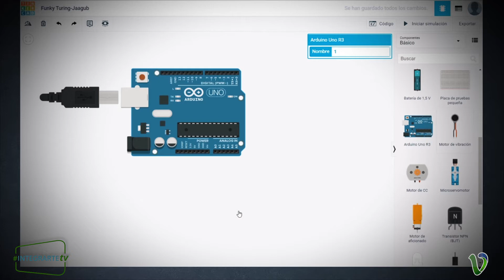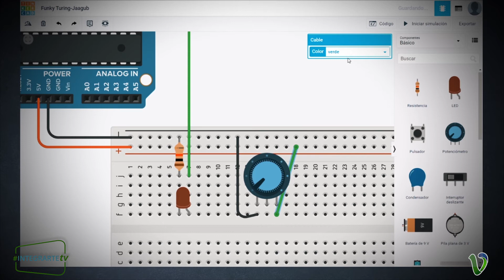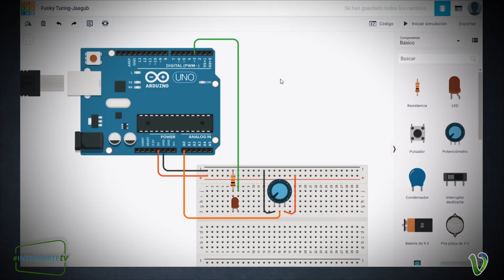PD - Robótica Clase 4 - Parte 3 - Cambiar intensidad de un LED con Potenciómetro - 1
Mauro nos sigue explicando como llevar adelante nuestro proyecto
Cambiar intensidad de un LED con Potenciómetro - 1

Secretaría de Desarrollo e Integración Social